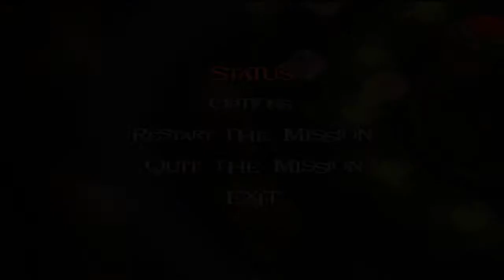Devil May Cry 2 Part 11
Time to save the princes-. I mean main female lead.

Mission 12 and 13 complete.